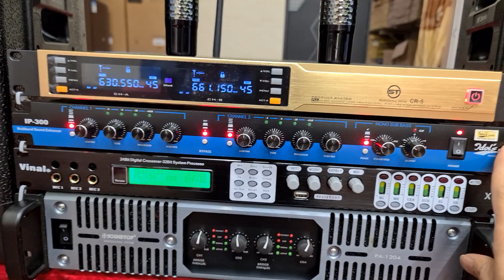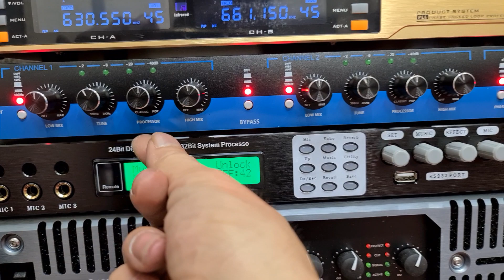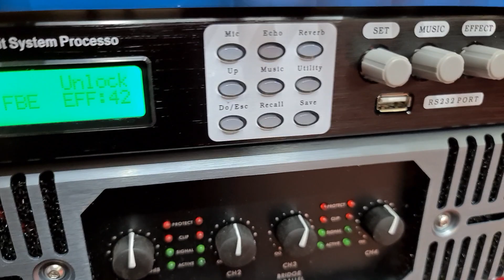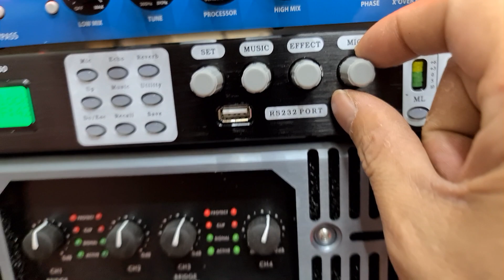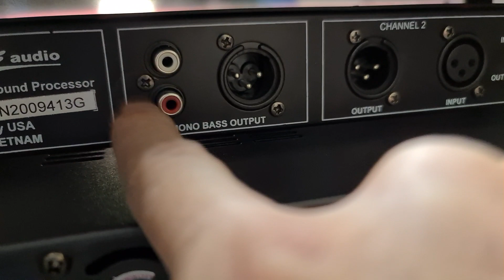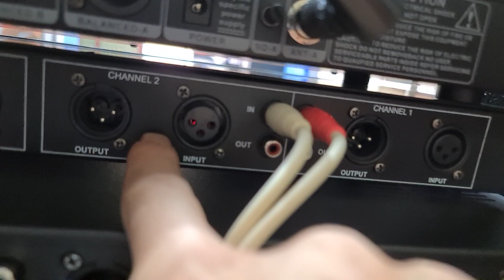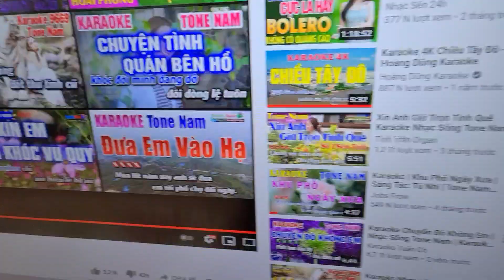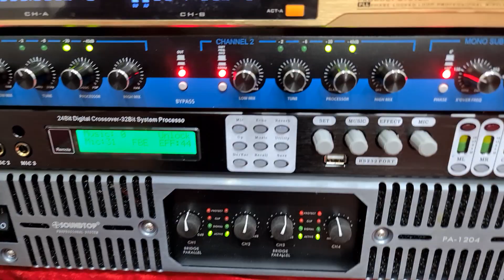Bộ hát 48tr. Gửi xếp Phó Cường ở Yên Bái. Đt 0936.583.140